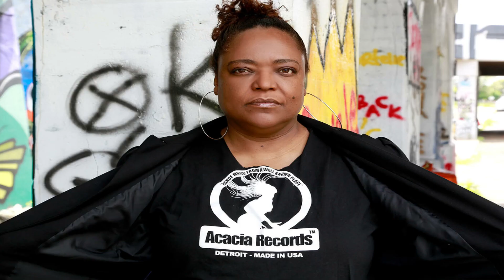R.I.P. List of Celebrities Death in August 2021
In this video to appreciate some of the celebrities that we have lost in the first week of August 2021.